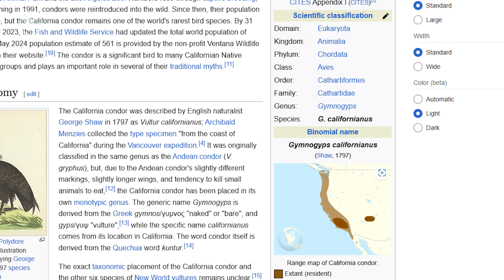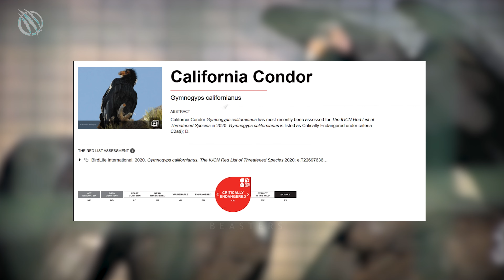40,000 Years Ago This Flying Beast Ate the Biggest of Animals and Now Fights for Survival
Soar back in time with the mighty California condor! This ancient bird once ruled the skies, feasting on mammoths and giant ground sloths. But now, after near extinction, it fights for survival.  Witness the incredible resilience of this iconic creature and discover the efforts to bring it back from the brink.